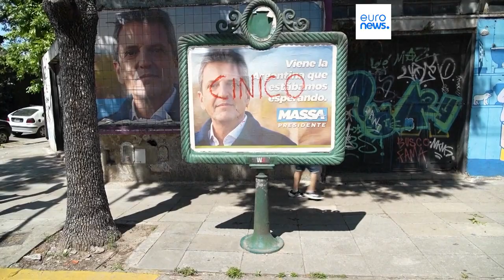Nachrichten des Tages | 19. November - Abendausgabe